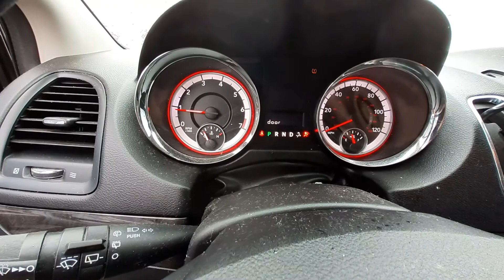T1060B Dodge Caravan 2012